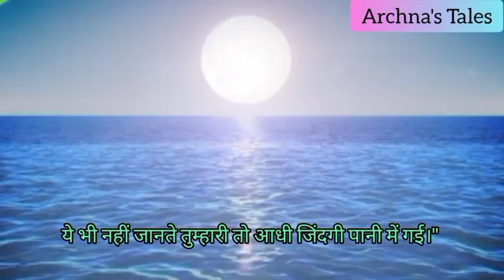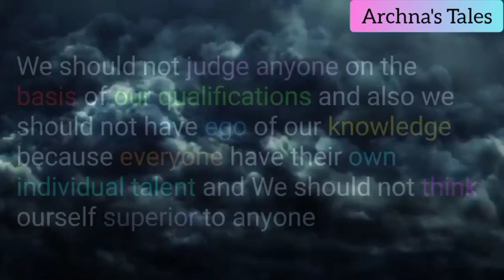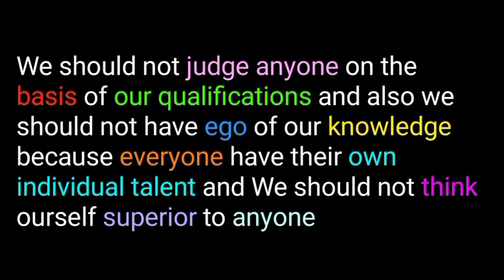Moral Stories | ज्ञान का घमंड | Hindi Kahaniya | Motivational Stories | Archna's Tales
Hello Everyone , I am Archna from Archna's Tales . In this video , I have told you a story of a pandit ji and a sailor .

Thanku 🌹